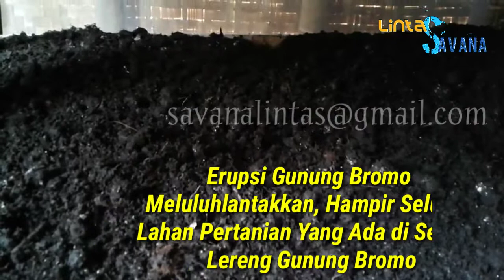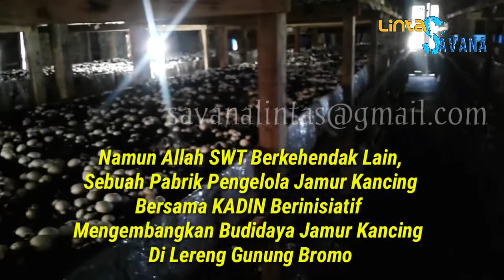UNIKNYA BUDIDAYA JAMUR KANCING DI LERENG GUNUNG BROMO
jamur kancing jamur merang jamur tiram dan jamur kuping merupakan klasifikasi sayuran
1 kaleng jamur kancing
harga jamur kancing 2019
harga jamur kancing 2018

Pasca Erupsi Gunung Bromo tahun 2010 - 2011 yang meluluhkan lantakkan lahan pertanian, membuat petani di lereng Bromo beralih menekuni budidaya jamur kancing. Yang menguntungkan